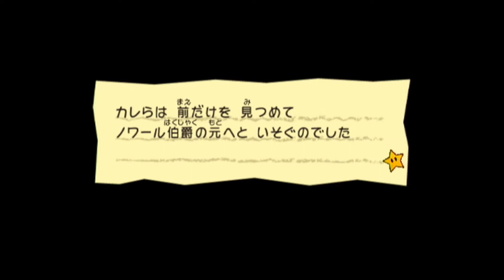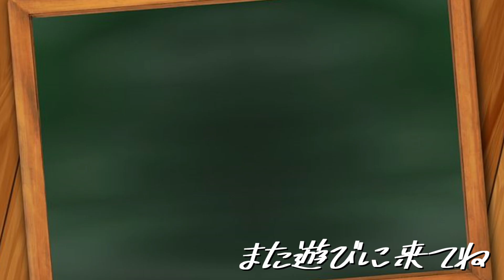【実況】意地と意地のぶつかり合い#29【スーパーペーパーマリオ】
【実況目標】
・ストーリー攻略
・ちょっとやりこみ要素やる

★使用させていただいているサイト★
【甘茶の音楽工房 様】